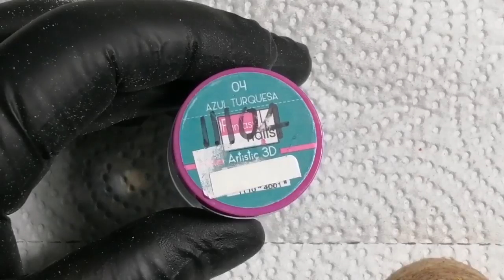uñas turquesa en punta stiletto primaverales